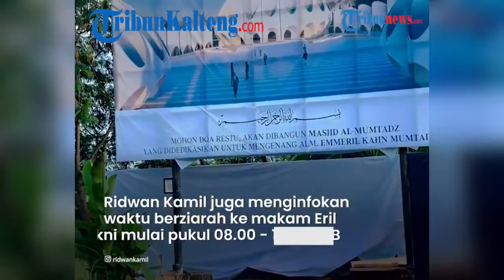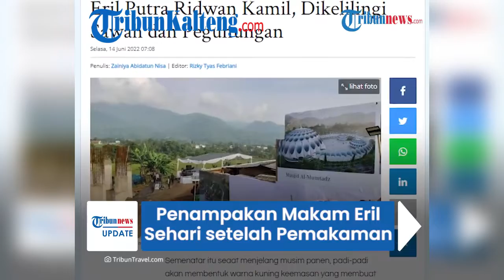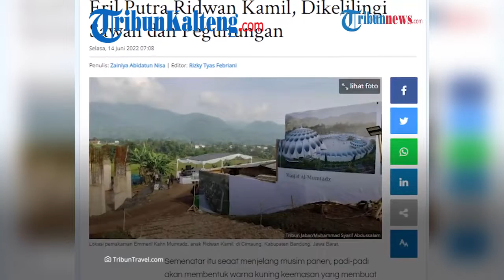Penampakan Makam Eril Sehari setelah Pemakaman, Penuh Bunga dan Dikelilingi Pemandangan Indah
Putra sulung Ridwan Kamil, Emmeril Kahn Mumtadz telah dimakamkan di Cimaung, Jawa Barat, Senin (13/6/2022).

Sehari setelah pemakaman, yakni Selasa (14/6/2022), Ridwan Kamil membagikan kondisi makam sang anak.

Tampak makam Eril berhias bunga dan dikelilingi pemandangan indah.

Dalam video yang dibagikan oleh Ridwan Kamil, terlihat makam eril menghadap pemandangan sawah dan gunung.

Suasana pagi yang tenang dan sejuk tampak dalam video tersebut.

Dalam unggahan tersebut, Ridwan Kamil juga menginfokan waktu berziarah ke makam Eril yakni mulai pukul 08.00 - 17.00 WIB.

Diketahui Eril dimakamkan di kampung halaman sang ibu, Atalia Praratya.

Kampung Geger Beas, kawasan inilah yang akan menjadi tempat peristirahatan terakhir bagi Eril.

Lokasinya sendiri berada di Desa Cimaung, Kecamatan Cimaung, Kabupaten Bandung, Jawa Barat.

Berada di wilayah dataran tinggi, area makam Eril dikelilingi pemandangan alam yang eksotis.

Terdapat sebuah aliran sungai kecil di dekat area makam, yang lengkap dengan hamparan area persawahan.

Tampak sawah yang ada disekeliling makam berwarna hijau asri dan menyejukkan mata.

Tak hanya itu, pesona keindahan area makam Eril juga dihiasi gugusan pegunungan yang dapat dilihat sejauh mata memandang.

Area pemakaman Eril sengaja dibuat sebagai makam keluarga.

Tak sekedar makam keluarga, rupanya tempat ini memiliki lahan yang cukup luas dan terletak persis didekat Islamic Center.

Bagunan Islamic Center itu sendiri bahkan sudah lama direncanakan untuk dibangung oleh Ridwan Kamil.

Selain Islamic Center, di sebelah makam Eril juga akan dibangun masjid megah yang dirancang langsung oleh sang ayah.

Masjid tersebut diberi nama Al Mumtadz, diambil dari nama terakhir Eril yang memiliki arti 'terbaik'.

Sumber : Tribunnews